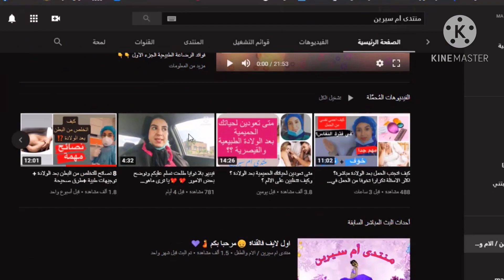أهم الخطوات لتسريع الولادة الطبيعية وحركة القرفصاء المهمة لفتح عنق الرحم بسرعة 👌👌👌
فيديو تشقق حلمة الثدي

فيديو مشروبات لتسهيل الولادة